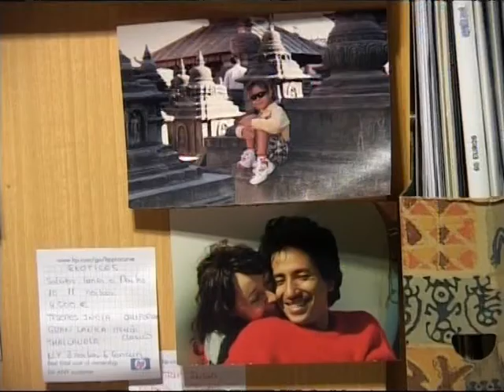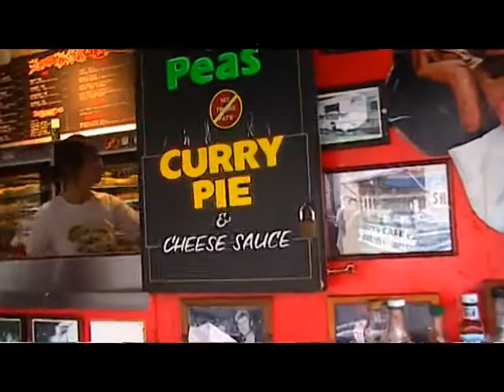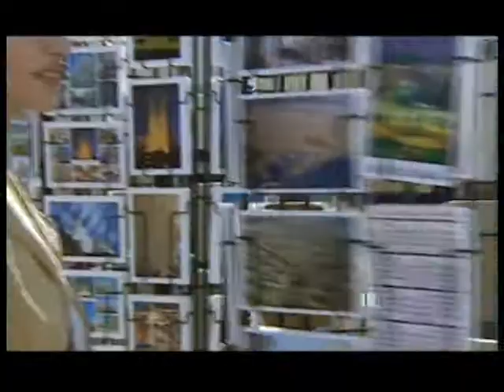khoj Raju Shakya Mukti Shakya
khojchu ma  by Raju Shakya